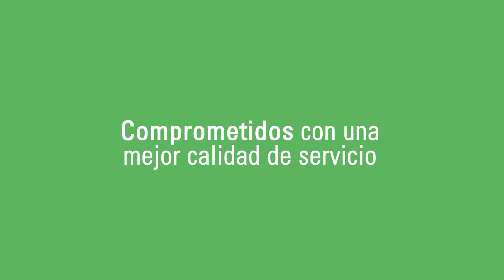Obras en CABA en Subestación Santa Rita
Obras para beneficiar a 116.000 usuarios de Capital Federal del oeste de la Ciudad. Reemplazo de dos transformadores de 40 MVA por dos de 80 MVA. Además se incorporaron 26 km nuevos de cables de media tensión (MT) y se instaló un nuevo tablero de operación en MT